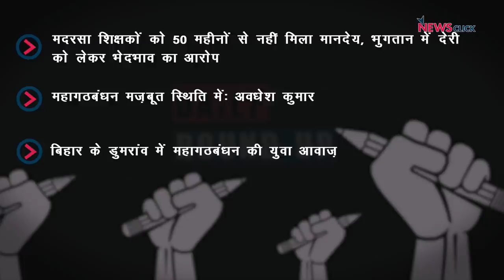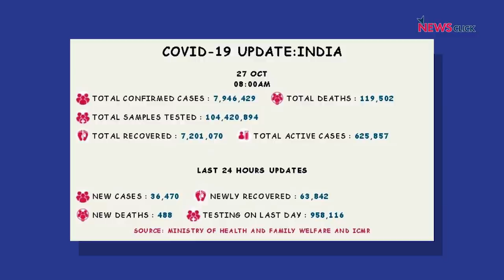मदरसा शिक्षकों को नहीं मिल रहा मानदेय, बिहार के डुमरांव से ग्राउंड रिपोर्ट और अन्य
आज की पहली ख़बर है उत्तर प्रदेश के गोरखपुर से जहां मदरसा शिक्षकों, मानदेय न मिलने के कारण लंबे समय से गंभीर आर्थिक समस्यों का सामना कर रहे हैं। बात करेंगे माकपा राज्य सचिव अवधेश कुमार से भी जो समझते हैं की बिहार में महाघठबंधन मजबूत स्थिति में है | आखिर में बिहार के ही डुमरांव से वरिष्ठ पत्रकार भाषा सिंह की ग्राउंड रिपोर्ट |